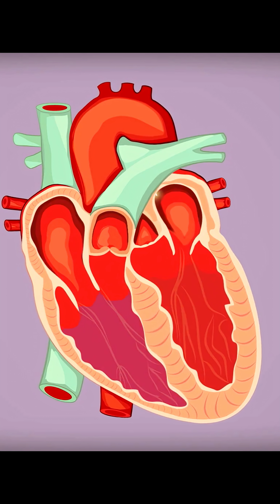What Alcohol Does to Your Body: 6 Months to 15 Years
Ever wondered what alcohol really does to your body over time? 🍺🥃 In this short video, we break down the shocking effects of alcohol on your health — from just 6 months of drinking to 15 years of long-term damage.

You’ll learn how alcohol affects your liver, brain, heart, and overall health, and why even casual drinking can have serious consequences if it continues for years.

👉 Watch till the end to see the full timeline of alcohol’s hidden dangers.